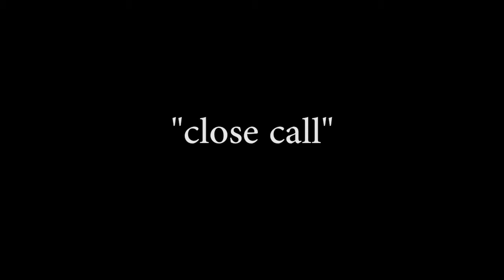Close Call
When you experience a “close call,” you barely avoid a negative outcome. For example: “The driver had a close call when the car in front of her stopped suddenly.” The phrase is thought to have originated from sports, where officials have to make judgment calls about competitors. That may also be the origin of “too close to call,” a similar phrase often used in reporting election results when one candidate leads by only a narrow margin.
* This video is part of an ongoing series, produced by the University Writing Center at Texas A&M. The project is intended to help students understand the meaning of popular American idioms and appreciate the use of figurative language.